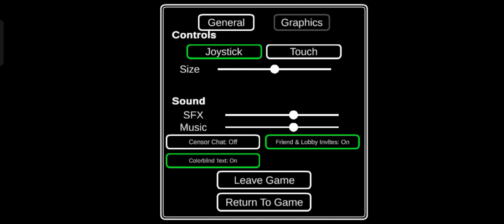Hacker in among us.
for someone reason i found in the Brazilian servers things that I've never seen before.